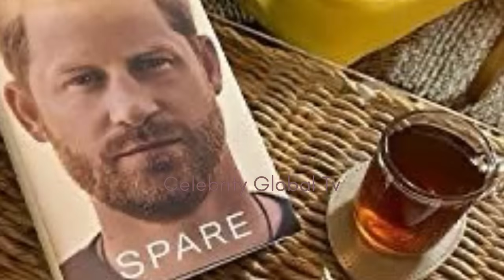Camilla in Crisis! Over Shocking Revelation of late Queen Elizabeth Prince Harry’s Secret Inheritanc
Camilla in Crisis: The Shocking Revelation of Prince Harry’s Secret Inheritance”